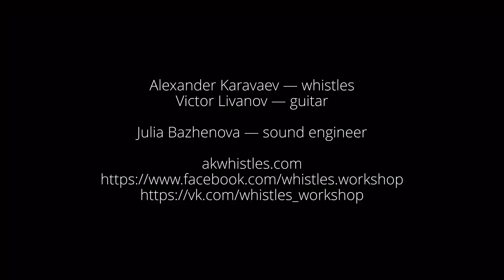Nightingale High B whistle by A. Karavaev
Nightingale High B whistle by Alexander Karavaev whistles workshop